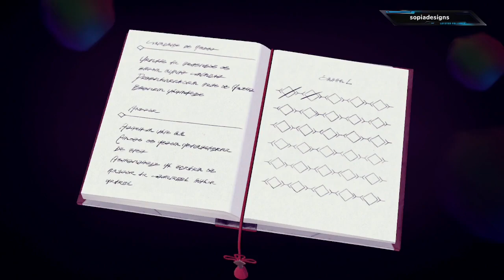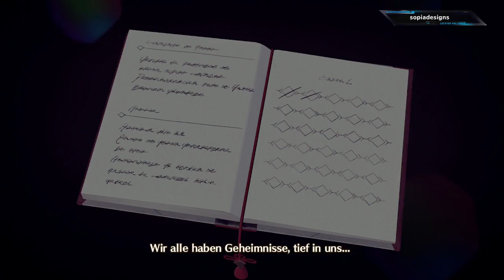Xenoblade Chronicles 3 | Let's Play #48 - Kolonie Lambda uns das Ende eines Kapitels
Herzlich Willkommen bei mir und zu meinem Let's Play von Xenoblade Chronicles 3.
Besucht mich auch sehr gerne mal auf meinen anderen Profilen, diese habe ich für euch unten aufgeführt: